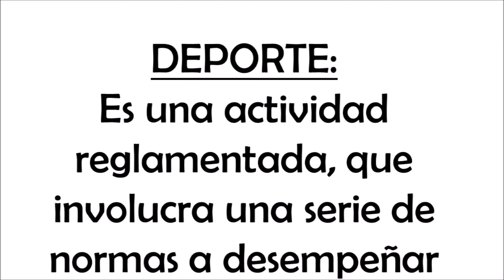Camila Pezzano - La clave del equilibrio - Clubes TED-Ed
ClubesTedEd - Colegio Lucero Norte - Licencia: 2018
Titulo: La clave del equilibrio
Oradores: Camila Pezzano
Descripción: ¿Cómo encontrar el equiibrio entre deporte y salud? Aunque se crea que es indefectible que una cosa lleve a la otra, Camila nos muestra que no es tan así.